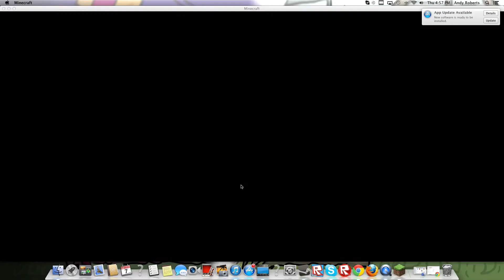Minecraft ep 2 INDIGO CAST DON'T DO IT BAT!